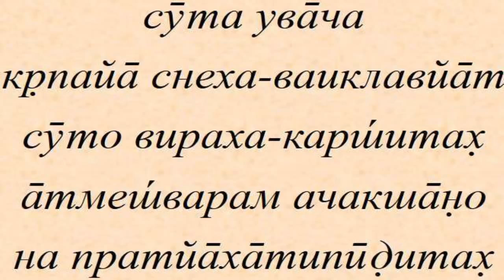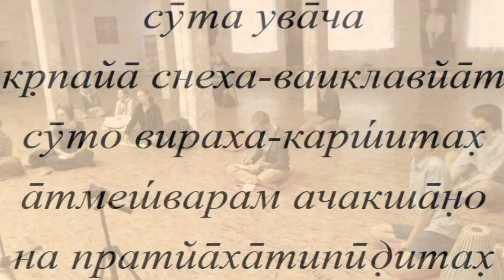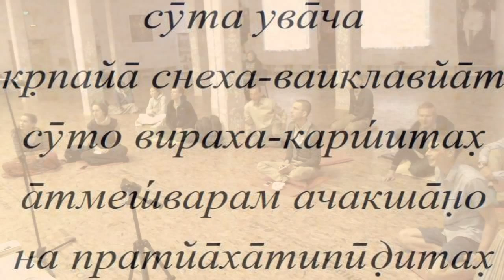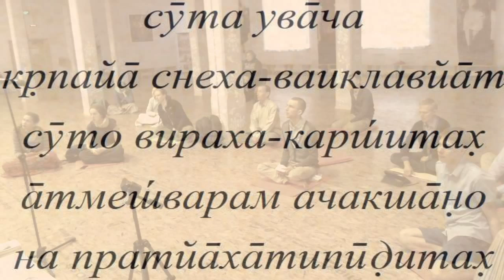2015.10.19, Пн. - СПб, КЦ Гаура. ШБ 01.13.35. Е.М. Сатчитананда Пр.